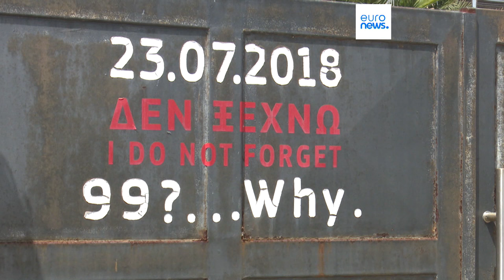Grecia, la Corte di Atene rivede assoluzioni per l'incendio di Mati: nuovo processo per 20 imputati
Rimane indiscussa solo la condanna, per incendio colposo, dell'uomo che ha appiccato le fiamme da cui è divampato l'incendio, che nel 2018 uccise più di cento persone nell'Attica. La Corte ha chiesto il riesame del caso, in cui erano state condannate sei persone e altre 15 sono state assolte